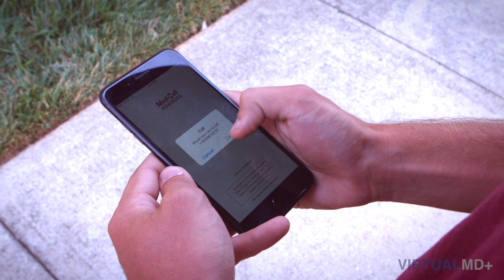VirtualMD+ - Ankle Injury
Key Risk’s telemedicine program provides direct access to an ER Physician the moment an injury occurs.